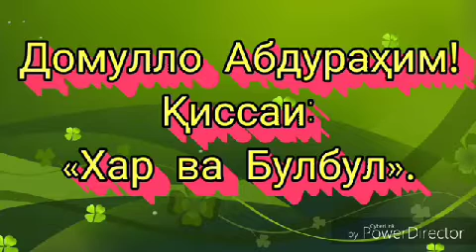КИССАИ ХАР ВА БУЛБУЛ БЕХТАРИН КИССАИ ПАНД ОМЕЗ🙁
0подписатся кнен